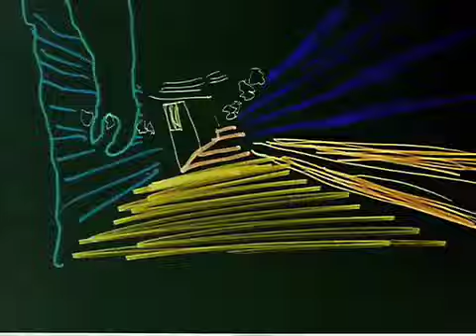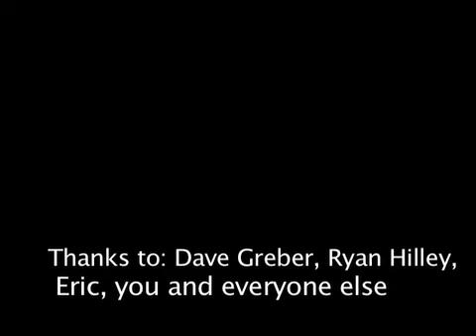animation final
compilation of short animations put together to music for a final project